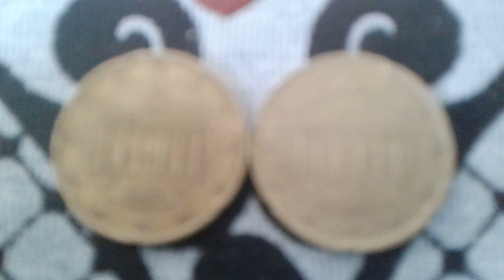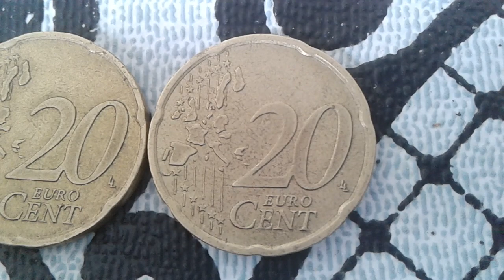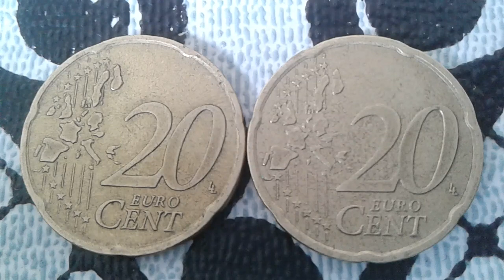Coin Defect of Germany 20 centimes d'euro 2003 D & G Coin value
20 cents d'euro 2003 D & G Coin Gold Nordic value